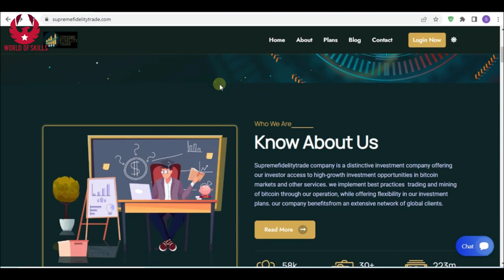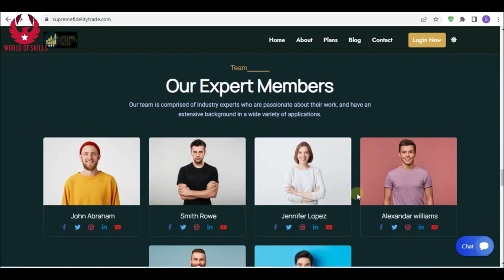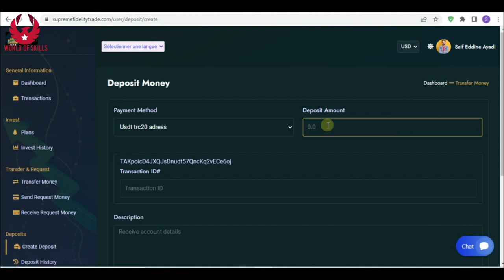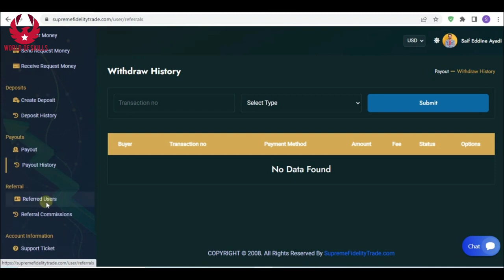the best company for make fast money supremefidelitytrade is the right place to invest your money